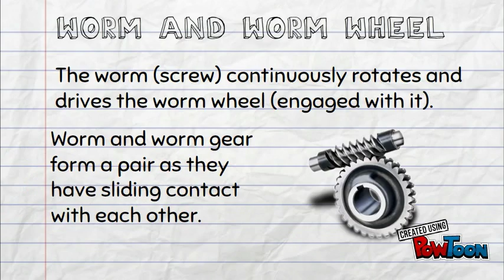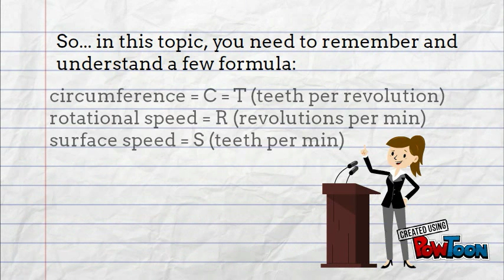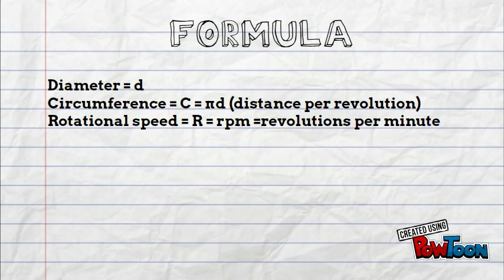Basic Gears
basic gears-- Created using PowToon -- Free sign up -- Create animated videos and animated presentations for free.  PowToon is a free tool that allows you to develop cool animated clips and animated presentations for your website, office meeting, sales pitch, nonprofit fundraiser, product launch, video resume, or anything else you could use an animated explainer video. PowToon's animation templates help you create animated presentations and animated explainer videos from scratch.  Anyone can produce awesome animations quickly with PowToon, without the cost or hassle other professional animation services require.